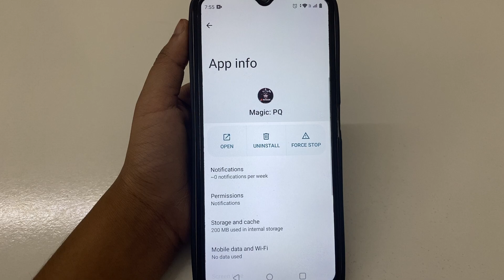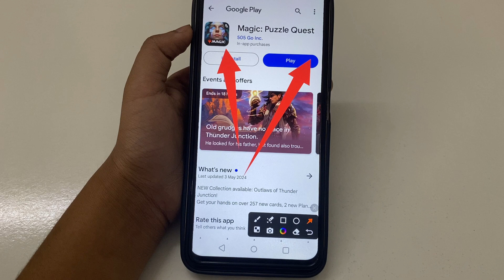How to Fix Network Error problem solve in Magic: Puzzle Quest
How to Fix Network Error problem in Magic: Puzzle Quest
How to Fix Network Error in Magic: Puzzle Quest
Fix Network Error problem solve in Magic: Puzzle Quest
Fix Network Error problem in Magic: Puzzle Quest
Fix Network Error in Magic: Puzzle Quest
Network Error problem solve in Magic: Puzzle Quest
Network Error problem in Magic: Puzzle Quest
Network Error in Magic: Puzzle Quest